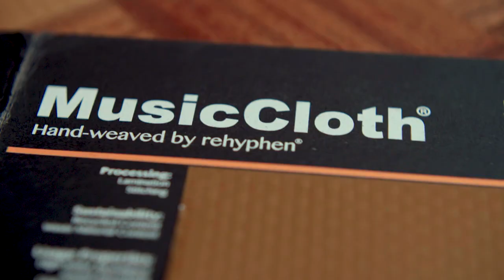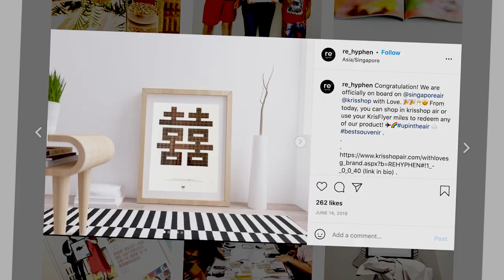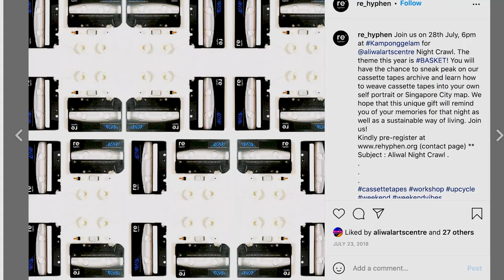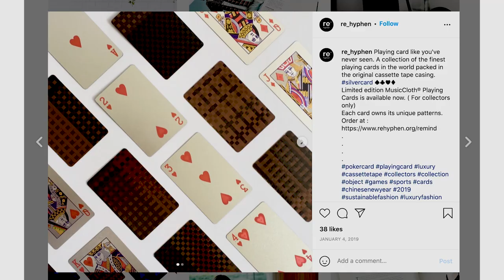Sound & Vision: Weaving Cassette Tapes With Rehyphen | The Originals | MTV Asia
Meet JJ Chuan from Rehyphen, who shares her creative journey from mixed tape nostalgia to the birth of MusicCloth. You’ll never look at cassette tapes the same way again!